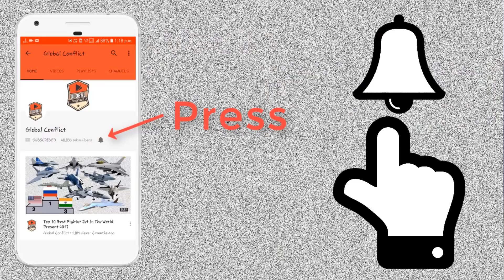कई सारे देश खरीदना चाहते हैं Tejas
The delivery of the Tejas Light Combat Aircraft (LCA) to the Indian Air Force under a Rs 48,000-crore deal will begin from March 2024 and around 16 aircraft will be rolled out annually till the completion of the total supply of 83 jets, Chairman and Managing Director of Hindustan Aeronautics Limited R Madhavan said on Sunday.

In an interview to PTI, Madhavan also said that a number of countries have shown keen interest in procurement of the Tejas aircraft and that the first export order is likely to come by in the next couple of years.

Madhavan said that Tejas Mark 1A jet has superior performance levels compared to China’s JF-17 combat aircraft as it has better engine, radar system and electronic warfare suit, besides an edge in the overall technology.

“The biggest difference, of course, is the air-to-air refuelling which is non-existent in the competitor’s plane,” he said.

The Cabinet Committee on Security (CCS) chaired by Prime Minister Narendra Modi on January 13 approved the Rs 48,000-crore deal to procure 73 Tejas Mk-1A variants and 10 LCA Tejas Mk-1 trainer aircraft from the HAL to boost the Indian Air Force’s combat prowess.

Giving a break-up of the cost components, Madhavan said the basic price of the aircraft will be around Rs 25,000 crore while Rs 11,000 crore will be used for ground support equipment and other required infrastructure at the bases and around Rs 7,000 for basic customs duty and output GST.

The HAL chairman said the cost for each fighter version of the aircraft will be Rs 309 crore and Rs 280 crore for the trainer.

“The price is tight but we are fine with it,” Madhavan said.

 The total cost of Rs 48,000 crore includes design and development cost of Rs 2,500 crore to be given to Aeronautical Development Agency (ADA) and around Rs 2,250 crore set aside for variations in foreign currency exchange rate.

The Tejas Mk-1A will be equipped with an active electronically scanned array radar, beyond visual range missile, electronic warfare suite and air-to-air refuelling system.

A formal contract for the deal is expected to be signed between the HAL and the IAF on February 5 at the Aero India exhibition in the presence of President Ram Nath Kovind.

“Three years is the strategic timeline for developing infrastructure as well as delivery of the aircraft. We will meet the timeline. The first aircraft is expected to be delivered by March 2024.